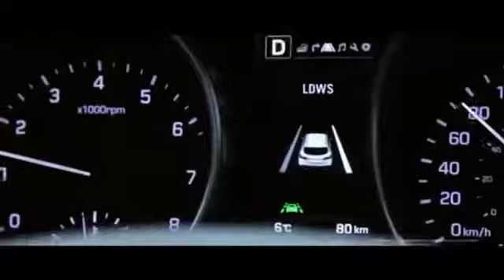Santa Fe XL 2017 La sécurité au premier plan